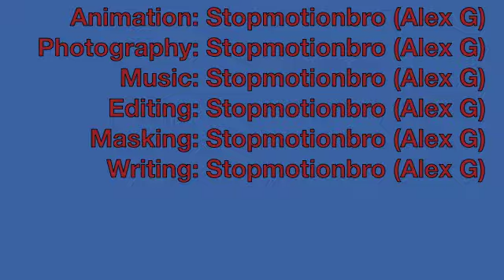Ninja Jump - LEGO Stop-Motion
This is a LEGO Stop-motion testing masking. The masking is used in the jump off of the building. Each picture takes about 5 minutes to mask it. It is a very slow process. This is just a short stop-motion. I now make my own music too! Enjoy!